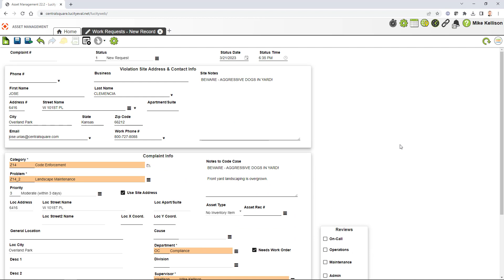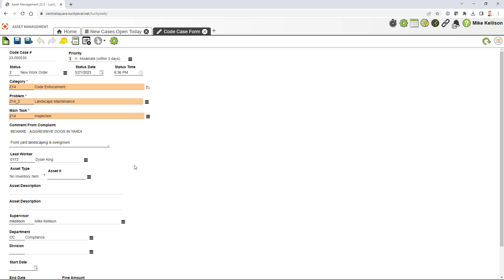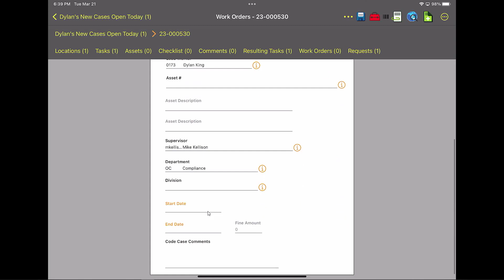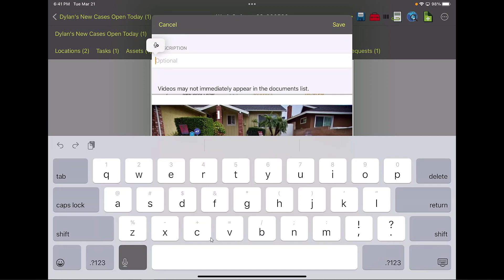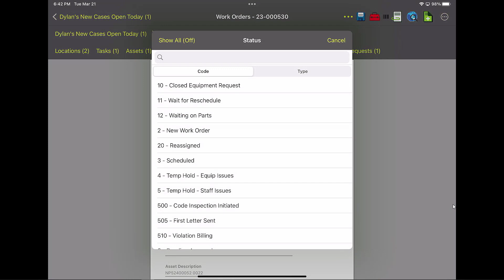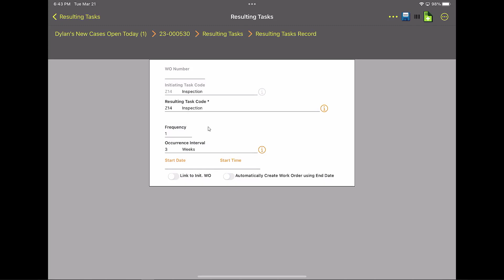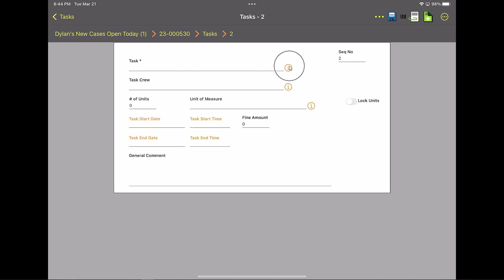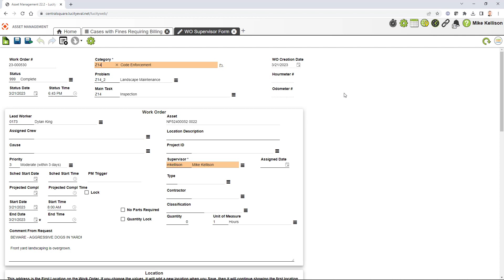Code Enforcement in EAM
This video demonstrates using work management modules in Lucity EAM for Code Enrorcement.